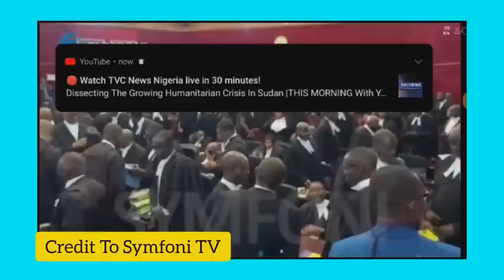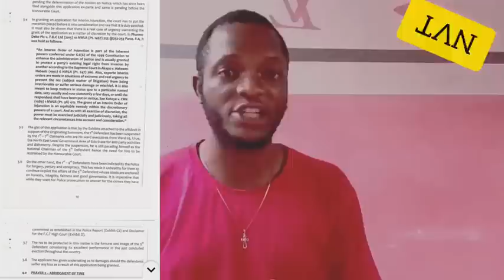Breaking!!! Peter Obi pour out his heart in prayer in court